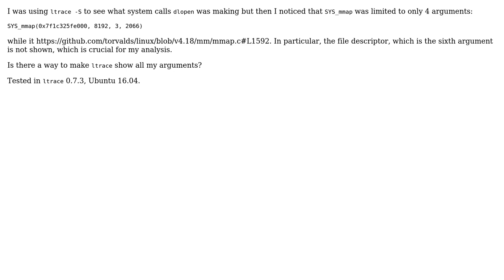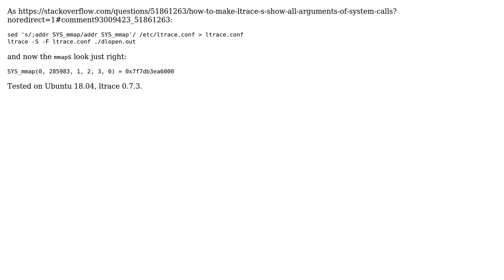How to make ltrace -S show all arguments of system calls?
With thanks & praise to God, and with thanks to the many people who have made this project possible! You are responsible for your own actions.